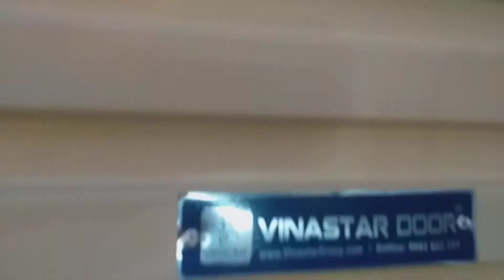Cửa cuốn tấm liền kéo tay màu Vàng kem Hà Nội. Giá cửa cuốn LH 0982.802.286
lắp đặt cửa cuốn tấm liền kéo tay siêu bền, giá siêu rẻ.